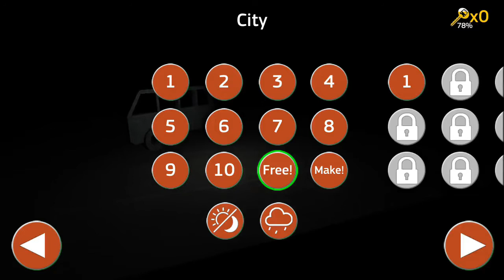Public Transport Simulator #126 suburbs city android gameply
info game :
Bus Driving Games have gotten better over time, and so has Public Transoprt Simulator. There are over 48 different vehicles, so we are shure you will find your favorite to
drive around in the immersive and detailed world. All vehicles are fully modeled and have realistic interior and exterior views with freelook feature.
PTS has realistic physics, if you are a careless Bus Driver or crash your Bus
Finishing missions unlocks other Buses and vehicles that allow you to enjoy different gamemodes,
There are also leaderboards so you can see how you measure up against other Bus Drivers.